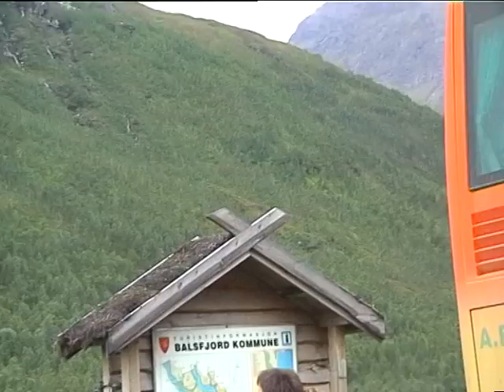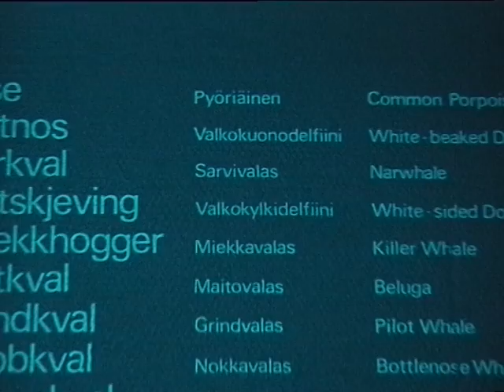Kilpisjarvi3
Olarin seurakunnan lapinmatka 1998